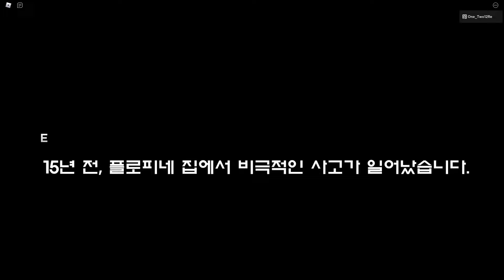허기워기 공장에서 살아남는 법 꼭 외워두세요!! 【ROBLOX】 로블록스 공포맵 허기워기 - 완뚜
[ 설 명 ]
허기워기 무섭지만 해본 사람?

[ 로블록스 그룹 링크 ] - 로벅스 후원 도네! 해주신다면 정말 감사드려요 ㅠ